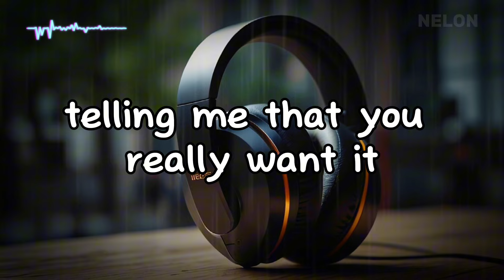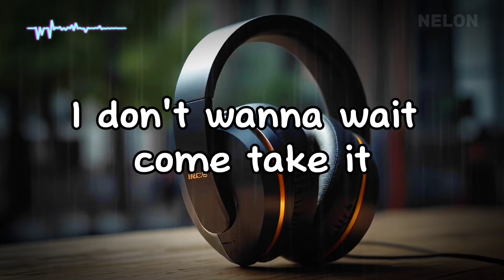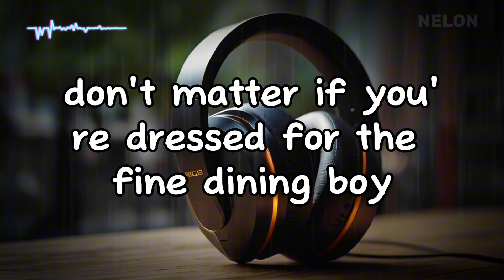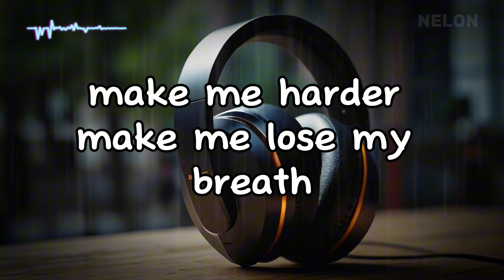Tyla - Water (Lyrics)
Water Lyrics
Tyla Water
Water Tyla
Water

✅Tyla.

✅(Lyrics):

[Chorus]

[Verse 1]

Normally

Pre-Chorus]

Set off my whole body If I give you my time Can you snatch my soul from me? I don't wanna wait, come take it Take me where I ain't been before

Can you blow my mind? Set off my whole body (Whole body)

[Chorus]

Verse 2]

Hopefully

You can last all night, don't get too excited (Oh) Oh, privacy

[Pre-Chorus]

Set off my whole body If I give you my time (Time, time, time)

[Chorus]

Outro]

Water Lyrics
Tyla Water
Water Tyla
Water
Tyla - Water (Official Music Video)
Tyla - Water (Official Lyric Video)
TYLA - WATER (Official Lyrics)